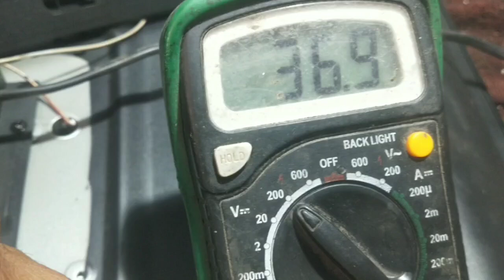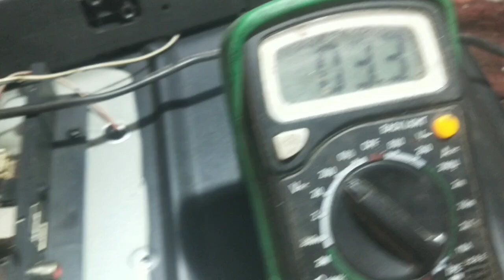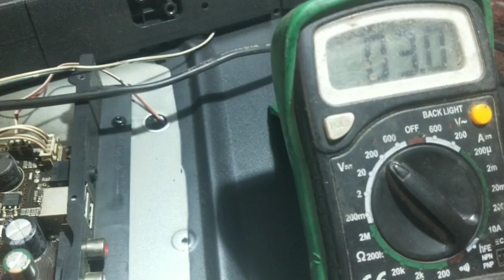TP.V56.PB816 STANDBY PROBLEM MOTHERBOARD.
This video regarding chaina combo card standby problem and solution
TP.V.56.816